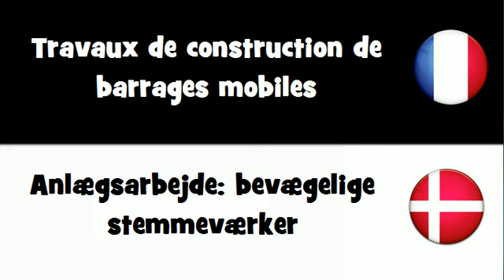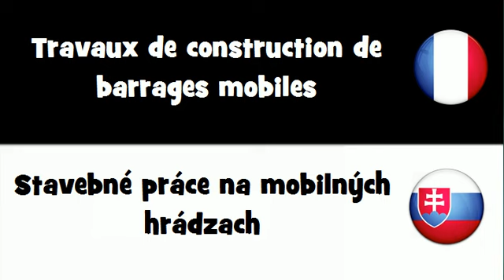VOCABULAIRE EN 20 LANGUES = Travaux de construction de barrages mobiles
frenchwithvincent VOCABULAIRE EN 20 LANGUES = Travaux de construction de barrages mobiles